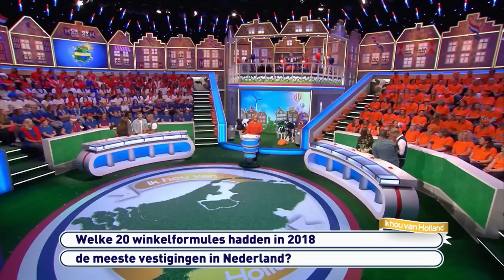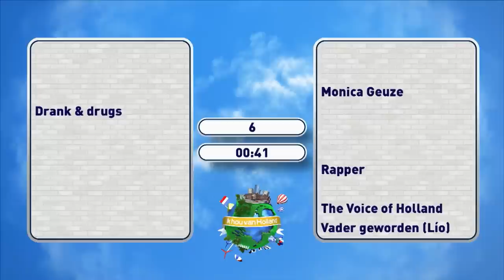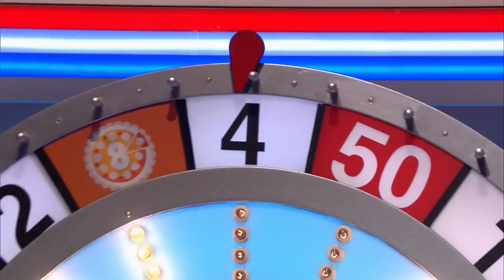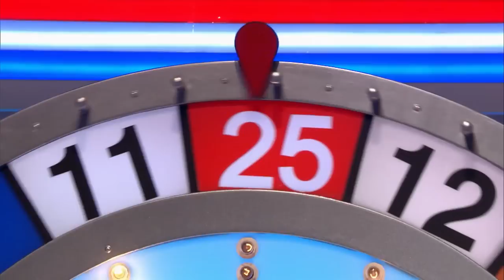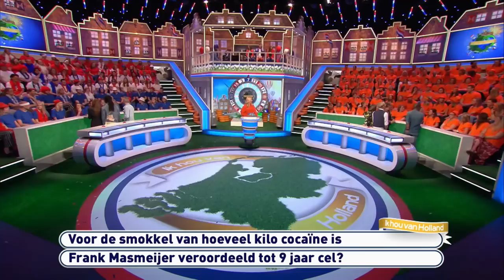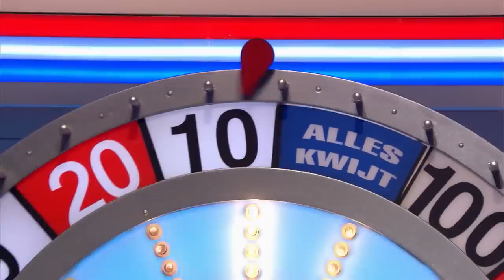Famke Louise heeft het MOEILIJK! 😳 | Ik hou van Holland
Ik hou van Holland is te zien bij SBS6. Bekijk alle afleveringen op KIJK

BEKIJK OOK eens de playlist van Ik hou van Holland

OVER
Linda, Jeroen en Guus spelen vertrouwde spellen en is er ruimte voor heel veel oer-Hollandse gezelligheid. Acht afleveringen lang nemen teamcaptains Jeroen van Koningsbrugge en Guus Meeuwis het met hun teams tegen elkaar op, terwijl Linda de Mol als vanouds alles in goede banen probeert te leiden.

Te gast in deze aflevering: Patty Brard, Famke Louise, Leo Alkemade, Jorgen Raymann, Thomas Cammaert en Akwasi.